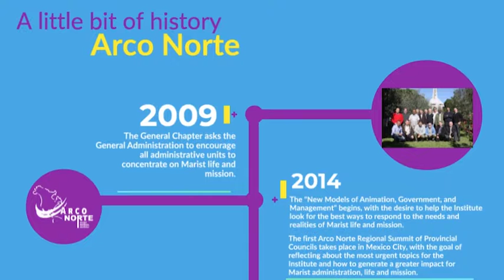Arco Norte Timeline